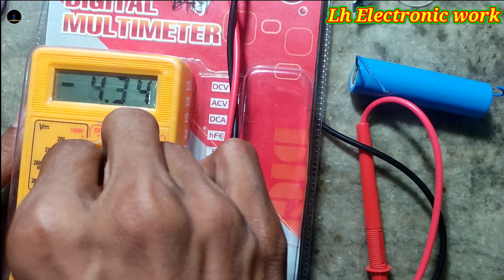Rechargeable Torch Light Reparing || how to repair rechargeable torch light charging port change2022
Wellcome,
👋👋 Hello Friends Wellcome to my video Rechargeable Torch Light Reparing || how to repair rechargeable torch light charging port change 2022, Watch the video to the end and if you like the video, you must like👍👍, share , comment💬💬and subscribe Belicon 👉🔔🔔

 OTHER VIDEO RECHARGEABLE TORCH LIGHT/EMERGENCY LIGHT REPAIR :-

8) How to old cfl emergency light to new 4w led light to 6v battery replace

Hastage

video is for educational purpose only copyright disclaimer undersection 107 of the copyright Act 1976 allowance is made for " fair use " for proposes such as criticisms, comment, news, reporting, teaching, scholarship and research. fair use is a permited copyright statute that might otherwise be infringing, non - profit educational or personal use tips the balance in favour of fair us more from Lh Electronic work.